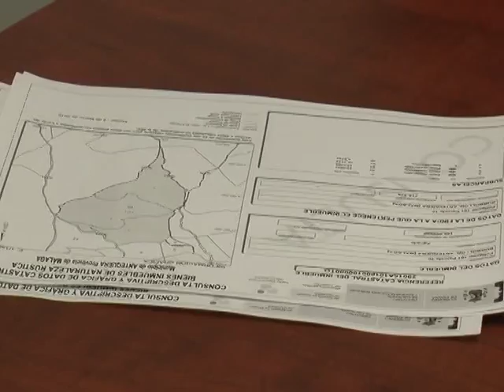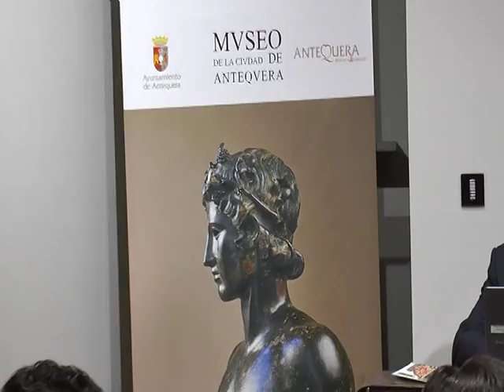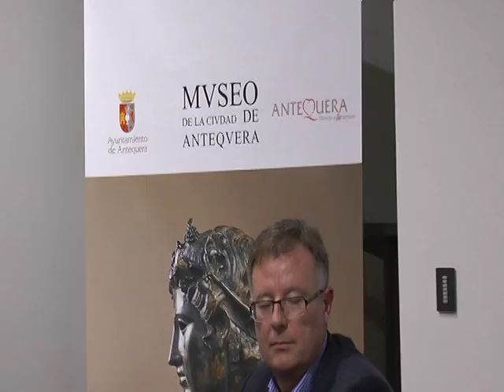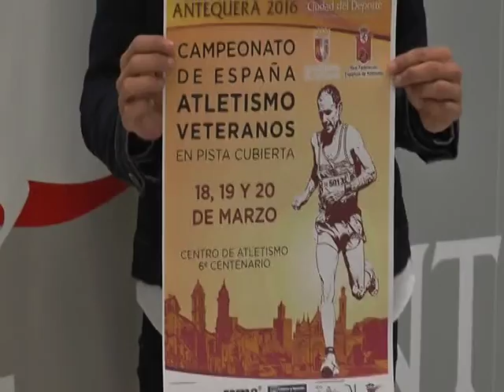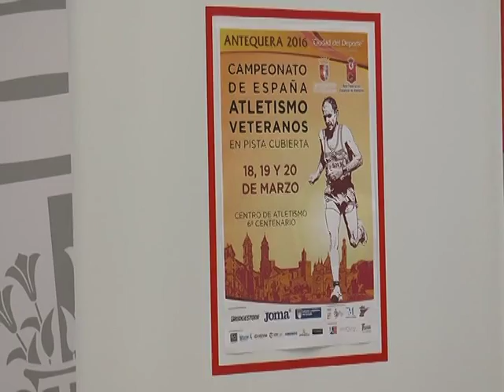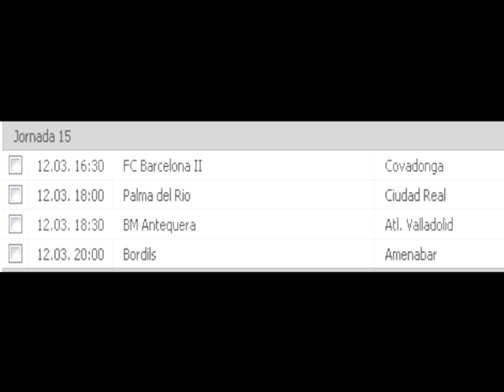Informativo TV jueves 10 marzo 2016 Antaquira TV - Tele Antequera